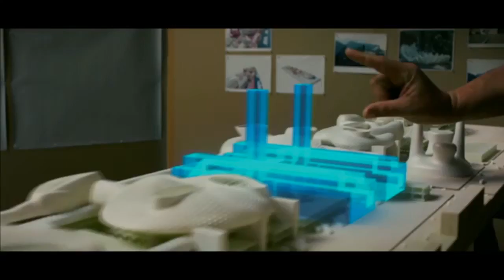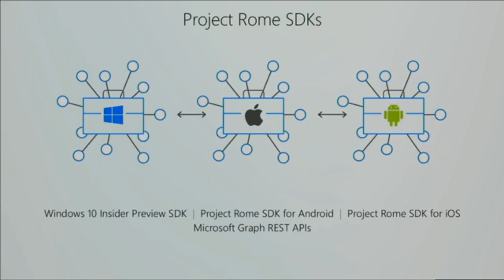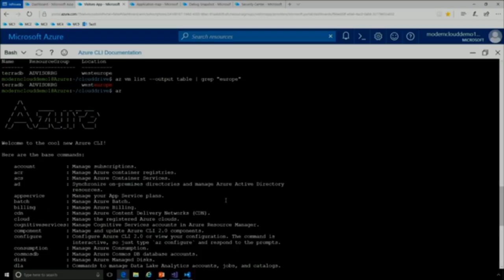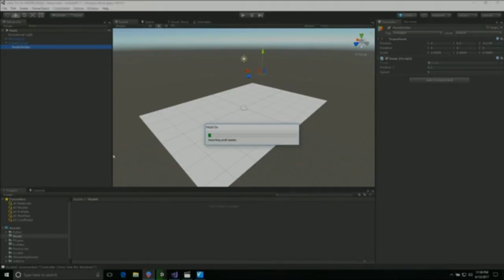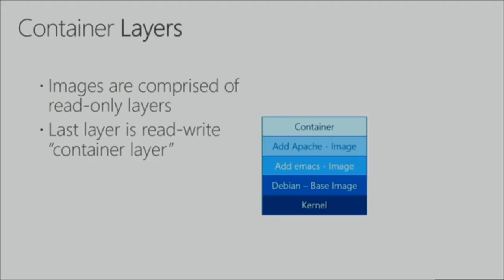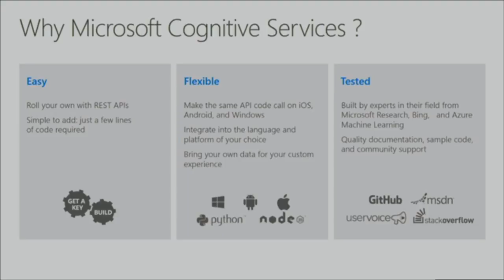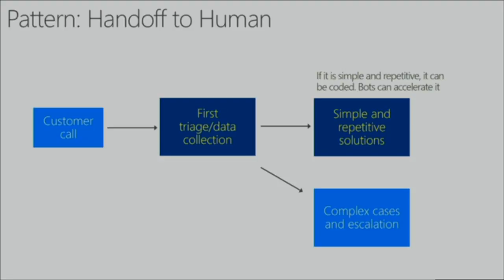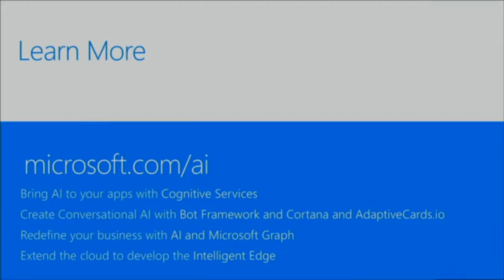Microsoft Build Tour Helsinki 2017 Part 1